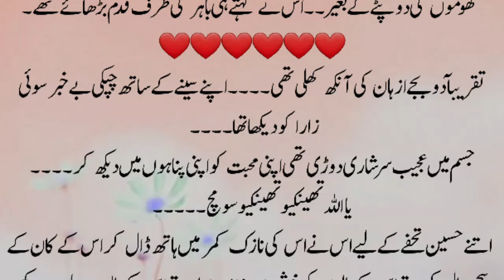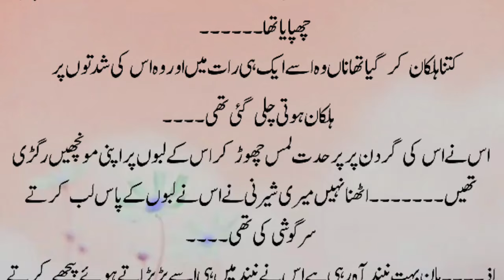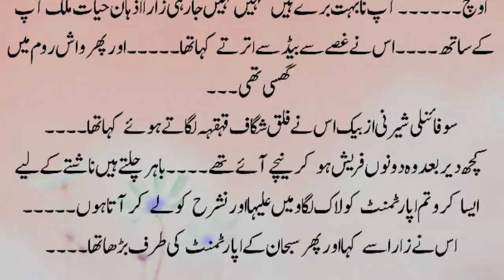Love Story Novels | Romantic Novels | Romantic Novels In Urdu | Romantic Urdu Novel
Urdu novels
Romantic Novel
Revenge based
Kidnapping based
Romantic revenge based novel
Suspense based novel
Most romantic novel
Ramz e ishq
Ramz e janoon
Forced Marriage based
Urdu story
Long urdu novel
Sisters story
Story in urdu
Moral story